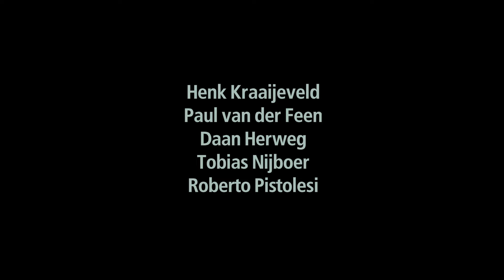Commonly Unique Individual Casualness (VOCAL JAZZ ORIGINAL)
Commonly Unique Individual Casualness

Vocals: Henk Kraaijeveld
Piano: Daan Herweg
Double Bass: Tobias Nijboer
Drums: Roberto Pistolesi
Saxophone: Paul van der Feen
Recorded at Wisseloord Studios, Hilversum, Netherlands in September 2022 by Chris Weeda.
Mixed by Chris Weeda
Mastered by Maria Triana
Video by Felipe Pipi

Lyrics:

maybe I’m too complicated
over-regulated, feeling kinda jaded
oh and baby, amidst all this confusion
I’ve come to the conclusion
it’s an optical illusion
when we’re shamelessly smiling
locked up in a frame
your looks are beguiling
but it’s such a boring game
wearing your commonly unique
individual casualness

daunted by all your better versions
everywhere emerging
hits my introversion
oh how I wanted to fit the occasion
tried to fool the nation
but I can’t solve this equation
when I’m shamelessly smiling
my looks so beguiling
don’t know how to play this game
wearing my commonly unique
individual casualness

I just want to meet you on a lazy afternoon
in a crowded bus or on the train
and while we stare at the fuzzy rain
(though I dare not ask for your name)
suddenly our eyes meet - in the reflection of the window
we hesitate to show our everyday face
but shyly I turn my head and see you do the same
I could stare at you all day
then, awkwardly, we shape our lips into a smile
and for a while capture this particular moment of the universe
ending up with a single: “hi”, which is totally fine.

it’s an optical illusion when we’re
shamelessly smiling,
our looks are beguiling
wearing our commonly unique
individual casualness